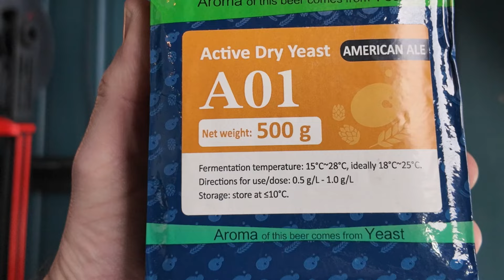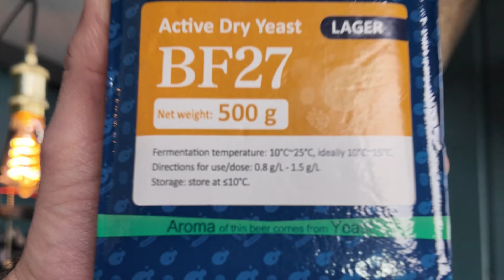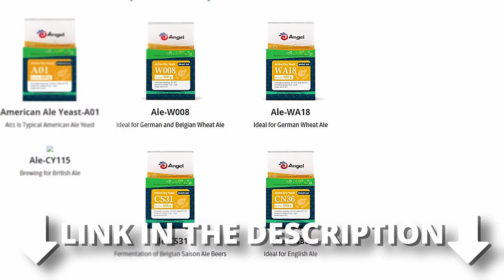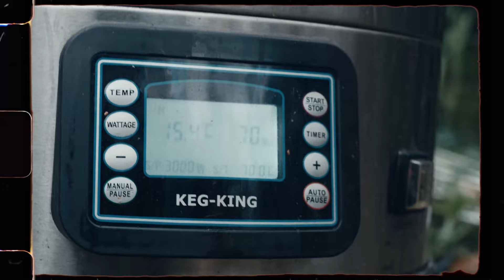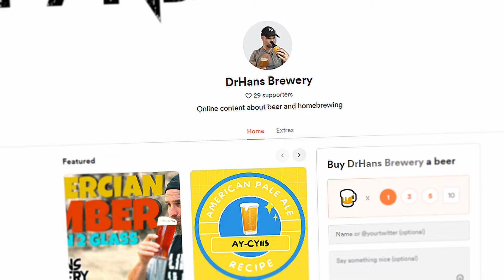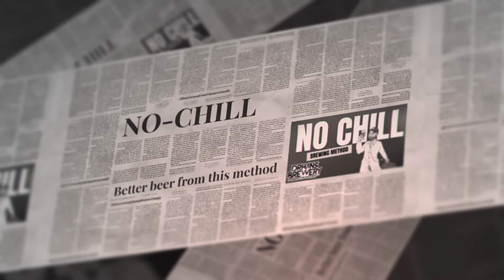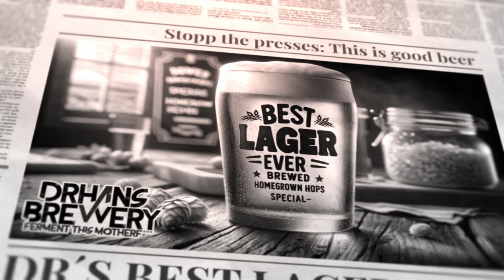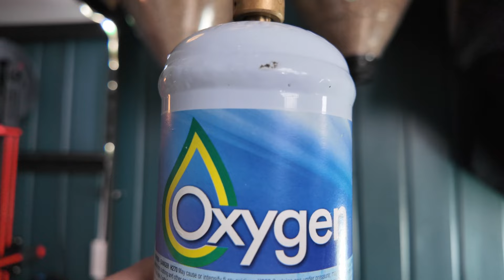Split Batch Brewing Experiment : Black Lager & Black IPA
Grain 2 Glass Split Batch: Black Lager & Black IPA Brewing Experiment
🌟 Uncover the secrets of Angel Yeast and their diverse yeast varieties: Discover Angel Yeast

- 🛒 Check out the gear that elevates my brewing and video game on Amazon

- 💰 Loved the video? 🍻 Cheers!

- 💼 Want even more exclusive content? Become a channel member for access to extra goodies

- 🙏 Love my videos? Show your support through PayPal. Donate to DrHans

Join me, Dr. Hans, on an exciting brewing journey as we delve into the world of crafting dark beers. In this video, I take on the challenge of creating two distinct beers from a single brew day - a rich Schwarzbier and a hoppy Black IPA. Follow along as we explore the intricacies of homebrewing, perfecting the grain-to-glass process, and sharing top brewing tips and experiments.

00:00 Grain 2 Glass Split Batch: Black Lager & Black IPA Brewing Experiment
00:43 Dr Hans Brewery
01:00 My high tech setup
01:30 Thumbnail opportunity
01:44 Angel Yeast
02:30 Brewing footage
09:56 The result
10:06 Diluting beer
10:18 Dry hopping experiment
10:35 Shout out
11:02 The Black Lager
11:37 Top mashing for smother dark beers
12:19 Download the recipes
12:46 The Black IPA
14:03 The BrewDay
15:05 The Grain Bill
15:53 No-Chill Brewing
18:20 Pitching the Yeast
19:18 Fermentation
20:31 The numbers